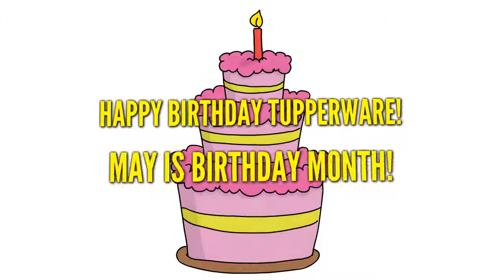Tupperware is Celebrating a Birthday and You Get the Gifts! Call Tammy Forsythe!